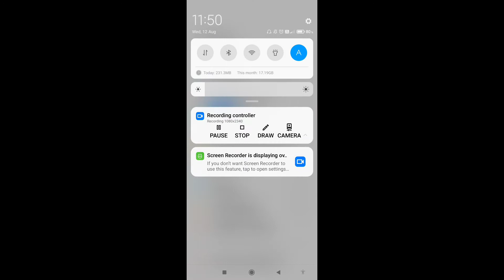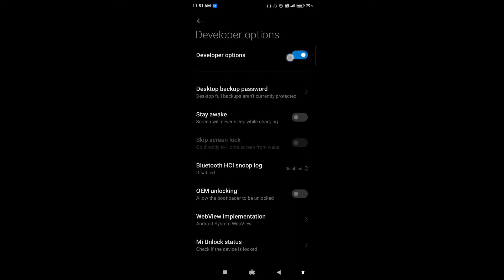How to enable developer options in redmi 9 prime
Hello dosto, aaj maine is video me bataya hai ki redmi 9 prime me developer options kaise enable kare, dosto redmi 9 prime me developer option enable karna bahut hi aasan hai. Agar aap bhi redmi 9 prime me developer option on karna chahte hain to is video ko pura dekhiyega, thanks friends.

How to on developer options on Redmi 9 prime
How to enable developer options on Redmi 9 prime
Redmi 9 prime me developer options kaise enable kare
Redmi 9 prime me developer options kaise on kare
Redmi 9 prime developer options settings
Redmi 9 prime developer options
Redmi 9 prime
Developer options